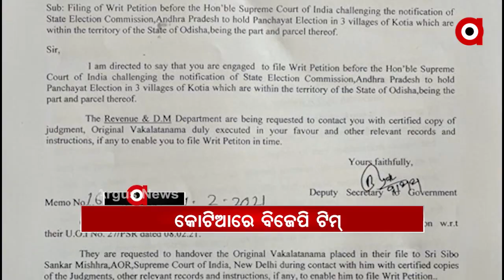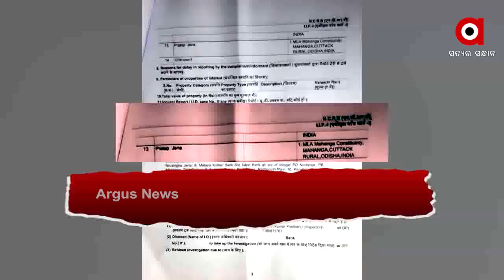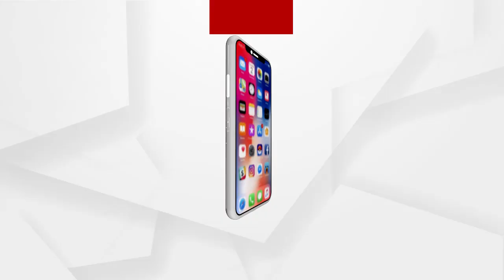Argus Update News 7am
ମହାଙ୍ଗା ମର୍ଡର କେସରେ ବଡ଼ ଖୁଲାସା...
ଶ୍ରୀମନ୍ଦିରକୁ ନେଇ ଭ୍ରମ ପ୍ରଚାର କରୁଥିଲେ ସାବଧାନ...
ବିଜେଡି ନେତାଙ୍କ ପୁଅ, ବୋହୂଙ୍କୁ ନିୟମ ନାହିଁ...
କୋଷ୍ଟାଲ ହାଇୱେକୁ ନେଇ ବିଜେଡି-ବିଜେପି କଥା କଟାକଟି...
22ରେ ବଜେଟ ପୂର୍ବରୁ କ୍ୟାବିନେଟ ବୈଠକ...
କୋର୍ଟରେ ହେବ କୋଟିଆ ବିବାଦର ସମାଧାନ...
ରାଜ୍ୟରେ ଆକ୍ଟିଭ ହ୍ୟାକର୍ସ ଗ୍ୟାଙ୍ଗ.
ଭଦ୍ରକରେ ଦେବଭୂମିର ଦୁଃଖ...
ଶନିବାର ଶ୍ରୀଜିଉଙ୍କ ଦୁର୍ଲଭ ପଦ୍ମବେଶ...